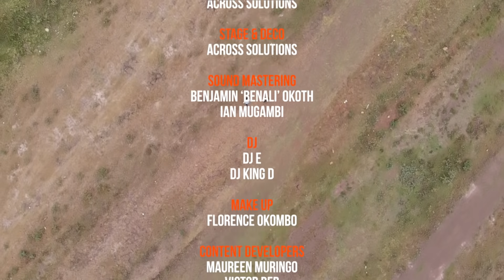Churchill Show Sn09 Ep7 Eric Omondi's Journey